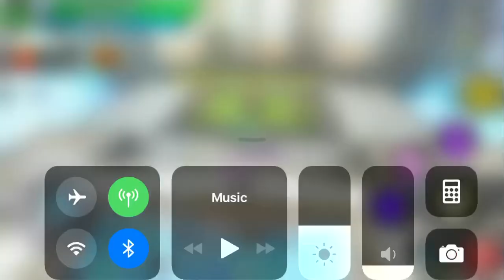Avabel online: Luminous awake skill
This video is not free to use
If You want to use it please ask me.